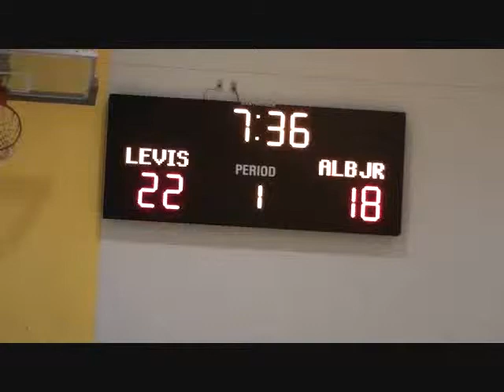Levis Vs Ab Sr Men Part 7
levi vs Alb Sr men